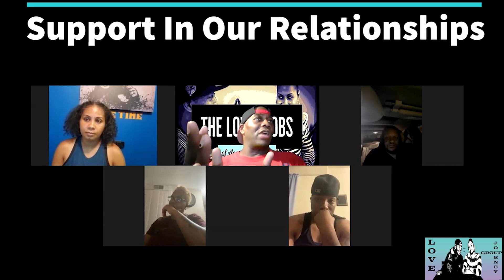We Need Support In Our Relationships | Let's Talk Relationships with The LoveSnobs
We Need Support In Our Relationships. Everyone wants to feel supported. Support means so many things to so many people. We never believe that support can mean finding a definition we all can agree on. Do you sit down with the people you love and talk about what it means to support one another? Well, today, we are all coming together to discuss support and how it’s the heartbeat to a healthy and equal relationship. Let's Talk Relationships with The LoveSnobs

Build Your Accountable Relationships Today. for more tips on how to live Accountable in Love.

✅Podcast Stitchers The Adult In The Room Podcast with Mahagony